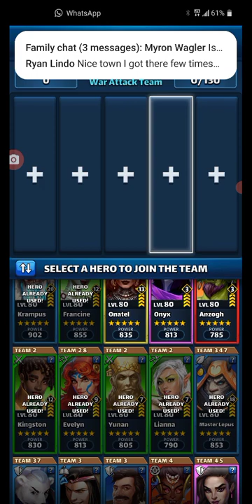WAR: CHM vs (another Russian team I can't spell)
All attacks used
Defeat
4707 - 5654